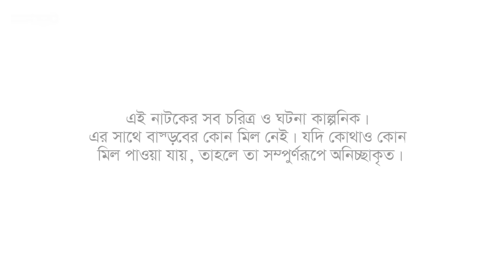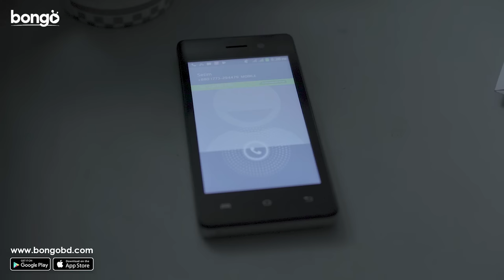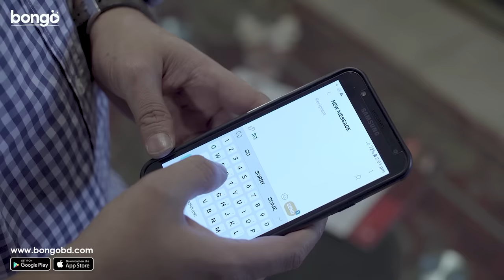Bubu | বুবু | Bangla New Natok 2022 | Tisha, Shahed Sharif Khan, Irin Afrose | Bangla New Drama 2022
Bongo presents the bangla new natok "Bubu - বুবু" directed by Shahjada Mamun and starring Shahed Sharif Khan, Nusrat Imrose Tisha, Irin Afrose and more.

After her mother’s death, Mitu takes on the responsibility of her little sister Shetu and her father. 15 years later, when a new hope peeks into Mitu’s life, Shetu is against her elder sister’s happiness. Watch the Bangla drama “Bubu”.

মা মারা যাওয়ার পর, পরিবারের দায়িত্ব নেয় মিতু। পরিশ্রম আর কষ্টের সাথে পার হয়ে যায় ১৫ টি বছর, হঠাৎ মিতুর জীবনে আসে এক আশার আলো কিন্তু সে খুশির মাঝে বাঁধ সাজে তাঁরই ছোটো বোন। কি হয় মিতুর জীবনে জানতে দেখুন বাংলা নাটক "বুবু"

Director: Shahjada Mamun
Lead Actor: Shahed Shorif Khan
Lead Actress: Nusrat Imrose Tisha, Irin Afrose
Supporting Actor: Rico D Rozario , Masud Hossain , Naresh Bhuiyan (MASTER) , Nadim Hasan , Rubel Lodi
Supporting Actress: Surma Akhter Mim , Afrin Tuli , Bhabna
Assistant Director: Syed Rishad
Chief Assistant Director: Ishtiaq Arefin
Cinematography: Khokon Ahmed
Director Of Photography: Mehedi Roni
Editor: Taijul Islam
Make-Up: Md. Rana Hawladar
Producer: Mushfiqur Rahman Manzu
Production Manager: Alal Hossain
Scriptwriter: Shahjada Mamun
Title Animation: Anup Kumar Biswas